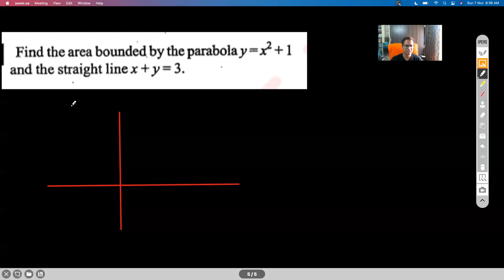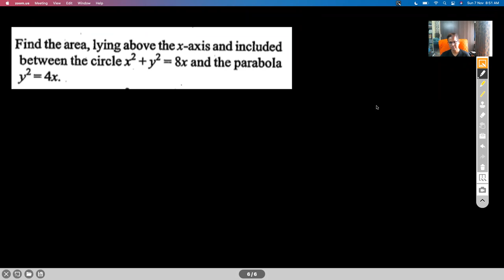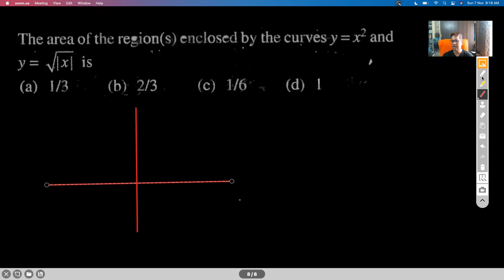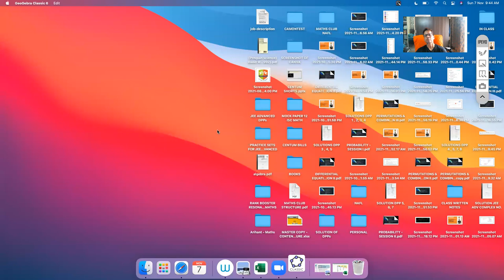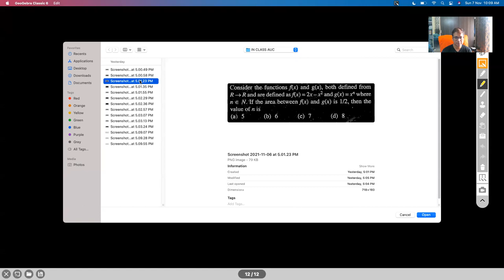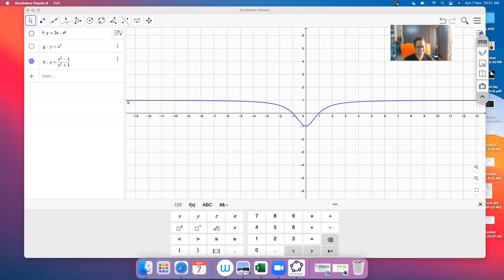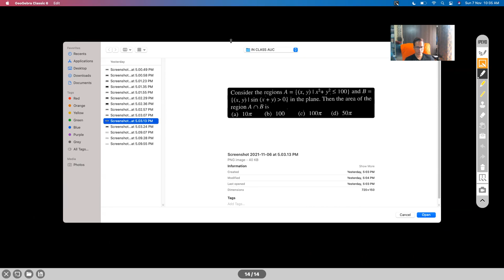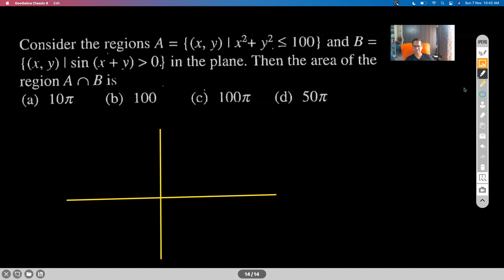AREA UNDER CURVES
DEFINITE INTEGRAL v/s AREA
USE OF VERTICAL STRIPS
USE OF HORIZONTAL STRIPS
PROBLEMS

Chapter Name: AREA UNDER CURVES
Grade: XII
Author: AKHIL KUMAR